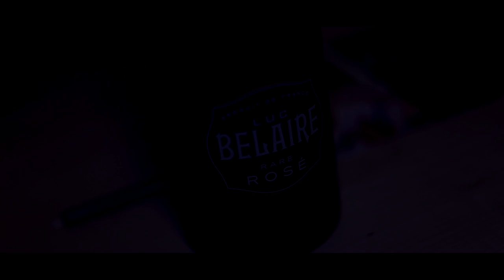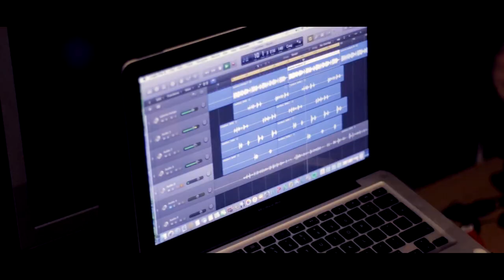9star - Young Thug (Prod. by 9star) | Video by @1OSMVision [ @9starOfficial ]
Video by ARTIST SUBMITTED
Artist(s): @9starOfficial